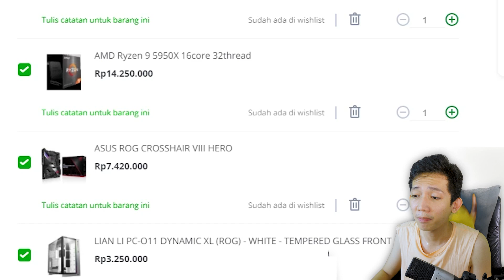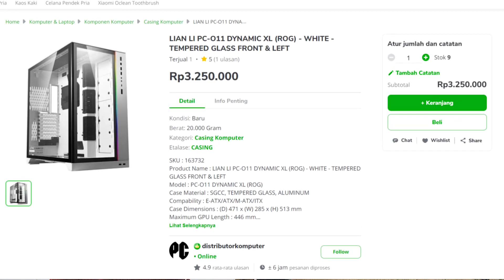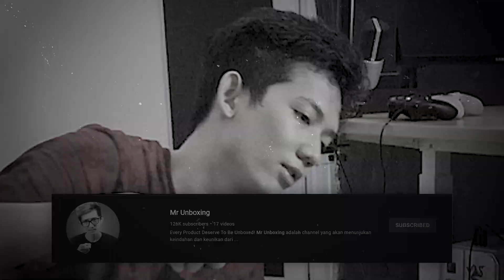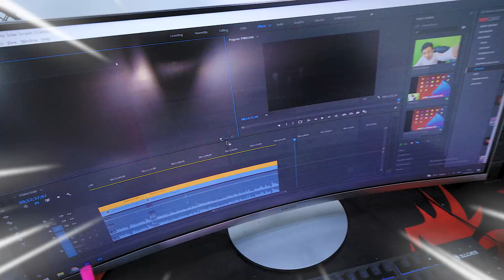30 JUTA HABIS BUAT CALON EDITOR BARU...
Habis 30 Juta demi mencari editor baru.